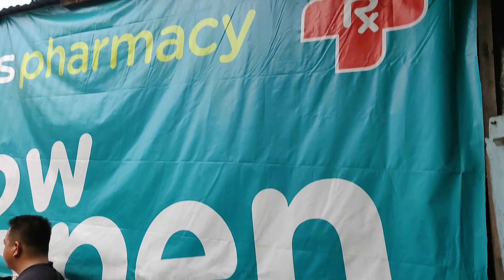PULIS MTPB DPS NAGTULONG MASSIVE CLEARING | STA. ANA MANILA CLEARING OPERATION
SALAMAT PO AND GODBLESS. COMMENT na din po kayo.

MANILA CLEARING OPERATION:
 STA. ANA MANILA

Play on HD for best video quality see yah...